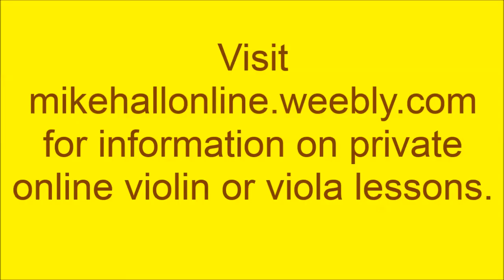Bach Gavotte in G minor, from Suzuki Violin Book 3 played with piano accompaniment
This is the Gavotte in Minor, #3  from Suzuki Violin Book 3 played with piano accompaniment.
I invite you to check out this new and incredibly useful website where they offer recorded piano accompaniments for many selections for violin, viola, and cello. Many of them have scrolling sheet music of the solo part. The feature I am most excited about is the ability to change the tempo without sacrificing any of the quality. I am looking forward to presenting videos with these accompaniments for both violin and viola.